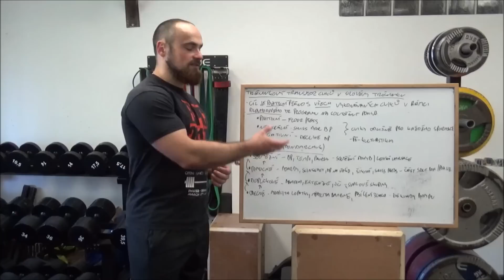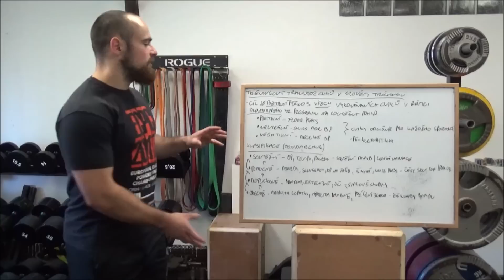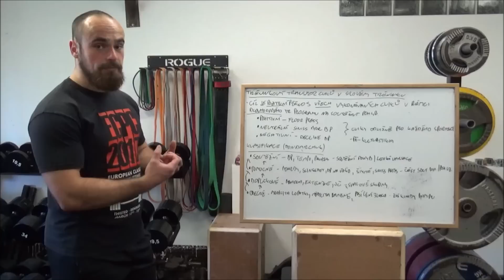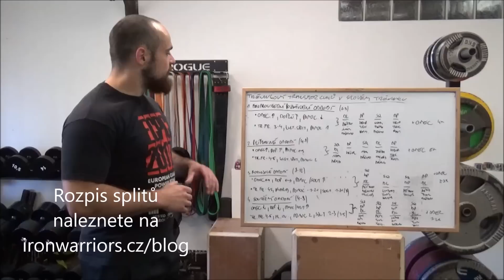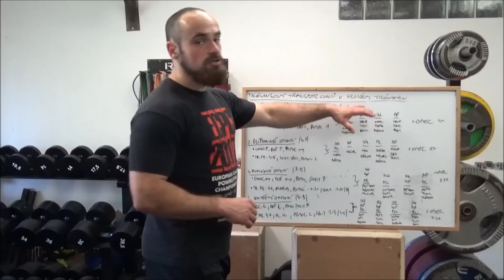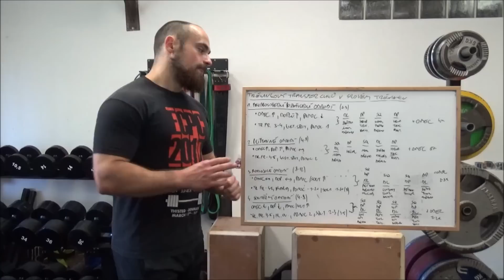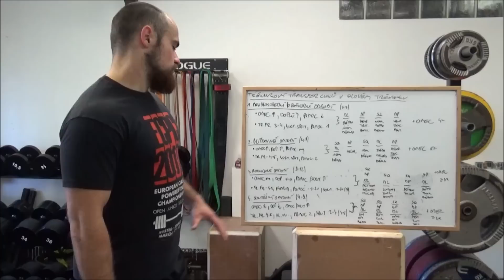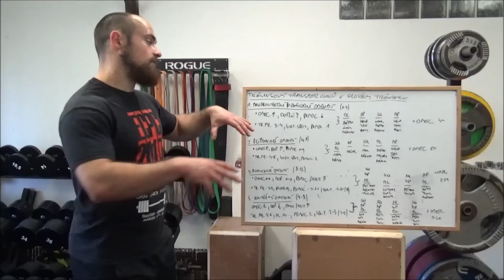Transfer cviků v silovém tréninku